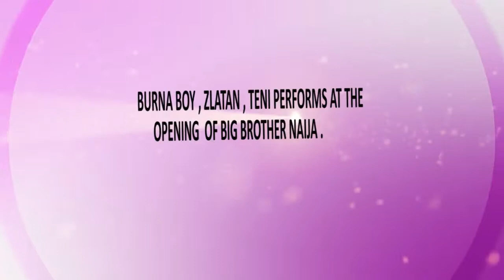BURNA BOY, ZLATAN , TENI'S PERFORMANCES AT THE OPENING OF BIG BROTHER NAIJA